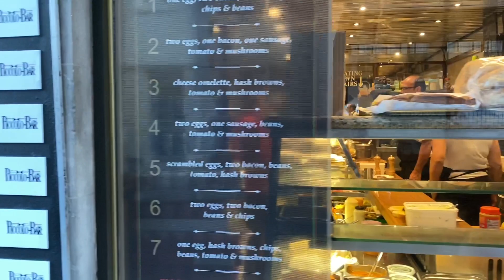Walking around London Edwardian back streets | November 2022